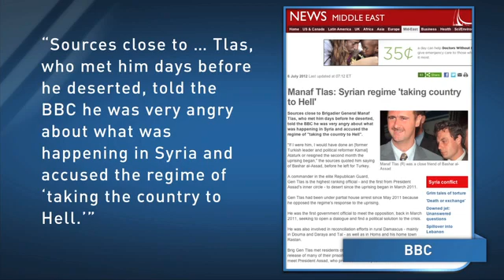Syrian General Defects From Assad's Inner Circle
General Manaf Tlas was reportedly a family friend of the Syrian president, but grew disillusioned with the government's crackdown.